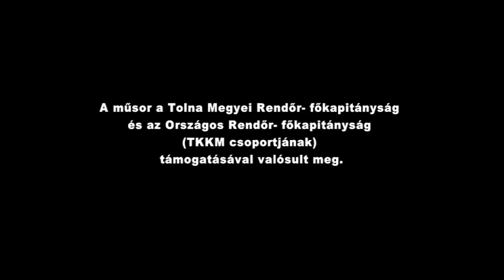Példaképek: Nemes János Gandhi Gimnázium Pécs 20181219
Példaképek: Nemes János